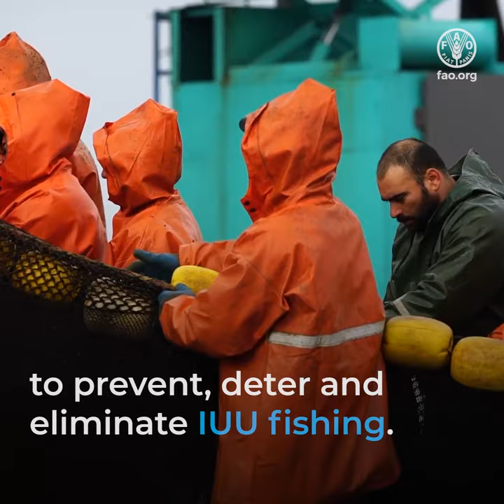FAO Agreement on Port State Measures (PSMA), a tool to combat IUU fishing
Illegal, unreported and unregulated (IUU) fishing is a major threat to fisheries’ sustainability. It occurs in all types of fishing. It impacts fish stocks, vulnerable marine ecosystems, and the livelihoods of millions of people who depend on fishing for food and income. The damage caused by IUU fishing is serious, but we have the means to stop it. The FAO Agreement on Port State Measures (PSMA) is the world’s first-ever binding international instrument that targets IUU fishing.